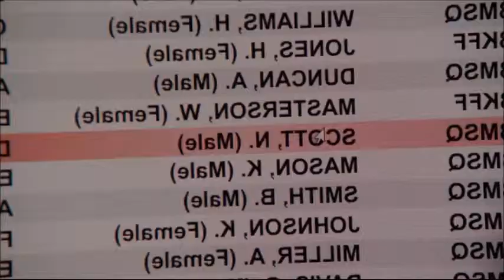One Tree Hill Haley "Und niemand hilft einem!"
One Tree Hill Staffel 9 Folge 5 "Vollmond"